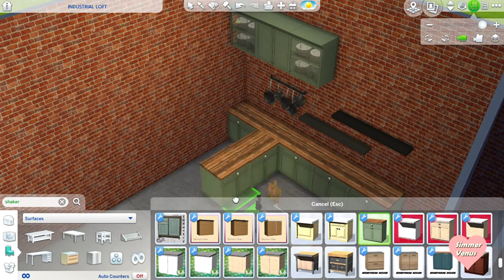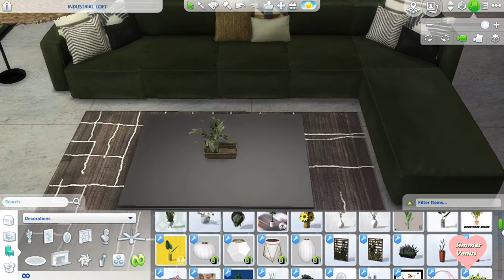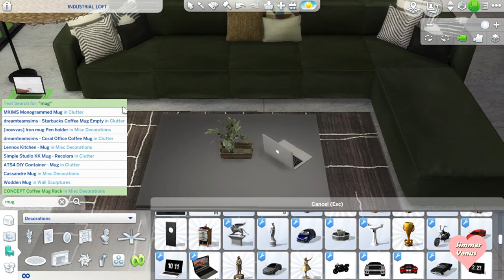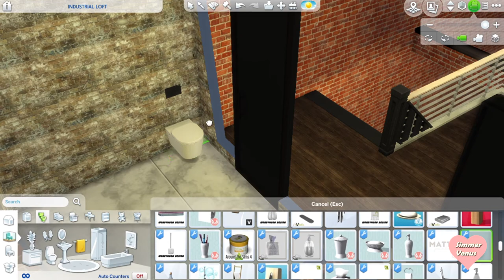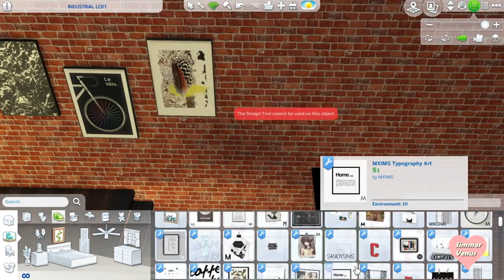THE SIMS 4 : SPEED BUILD || INDUSTRIAL LOFT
Hello ! I tried to build an industrial loft house. I hope you like it 💜

Intro by SIMPLY INTROS!